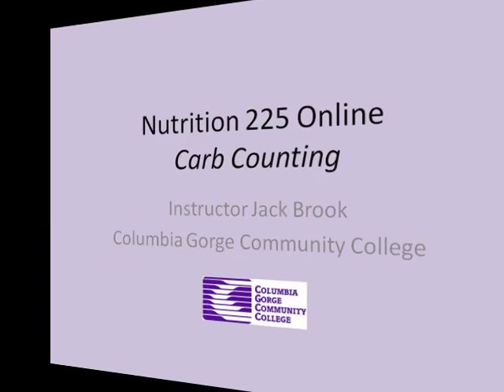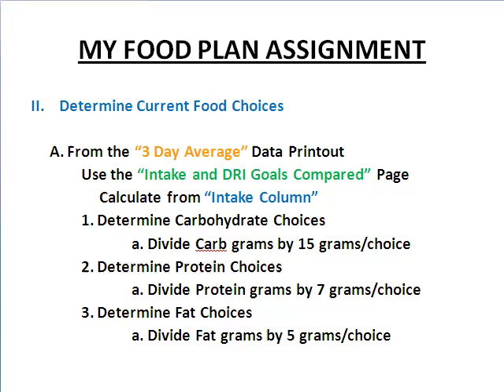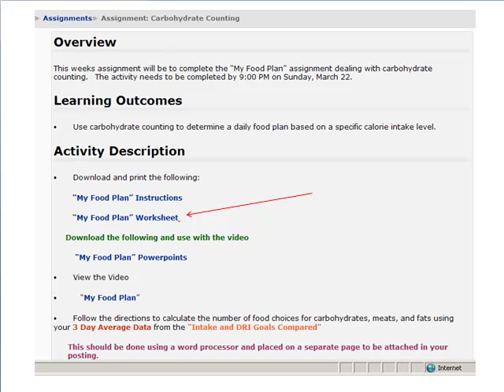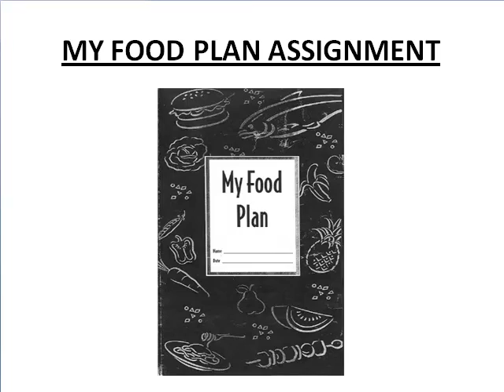Carb Counting Part 1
Part one of a carb counting lecture from Nutrition Online at Columbia Gorge Community College.